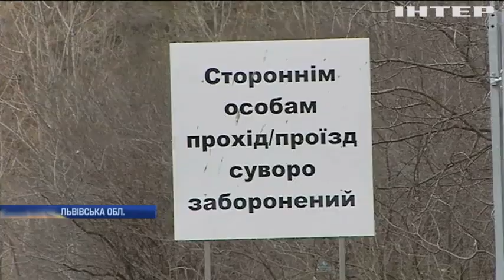У Львові відмовилися від ділянки під сміттєзвалище